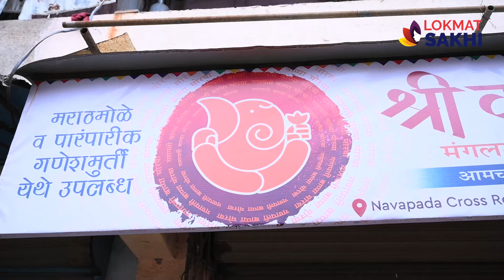संत तुकाराम महाराज, कोळी बांधव, श्रीकृष्ण रूपात आपले बाप्पा | Eco Friendly Ganpati Murti | MA2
या व्हिडिओमध्ये तुम्हाला अशा एका दुकानाची माहिती मिळणारे जिथे शाडू माती आणि पेपरपासून तयार केलेल्या बाप्पाच्या सुंदर मुर्त्या Available आहेत. इथे महादेव, संत तुकाराम महाराज, श्री कृष्ण, कोळी बांधव, लालबागचा राजा, दगडूशेट हलवाई गणेश मूर्ती अशा वेगवेगळ्या रूपात बाप्पाच्या मुर्त्या मिळतात.

Address- Shree Kala Niketan, Navapada Cross Road, Opp. Janardhan Patil Hall, Dombivli (West)